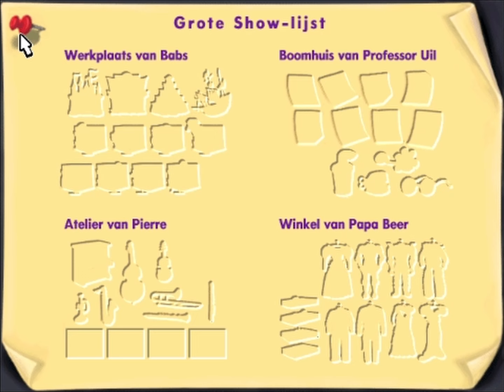Robbie Konijn Groep 3 - Full Gameplay/Walkthrough (Longplay) (Dutch)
Welkom bij deze volledige gameplay walkthrough van Robbie Konijn Groep 3! Dit educatieve spel, ook bekend als Reader Rabbit, helpt kinderen spelenderwijs belangrijke basisvaardigheden te leren. In deze video nemen we je mee door het volledige spel voor Groep 3, van de introductie tot het einde. We verkennen verschillende leerzame spelletjes en activiteiten die kinderen ondersteunen in taal, rekenen en probleemoplossend denken. Perfect voor ouders, leerkrachten en iedereen die op zoek is naar een nostalgische kijkervaring!

Inhoud van de video:

Introductie en uitleg
Alle levels en activiteiten in Groep 3
Educatieve minigames en uitdagingen
Conclusie en afsluiting van het avontuur